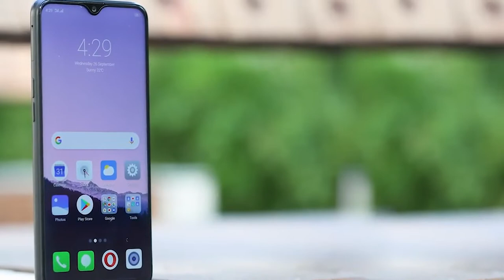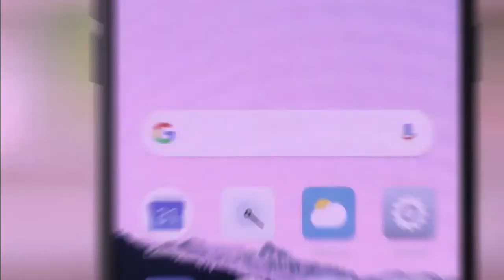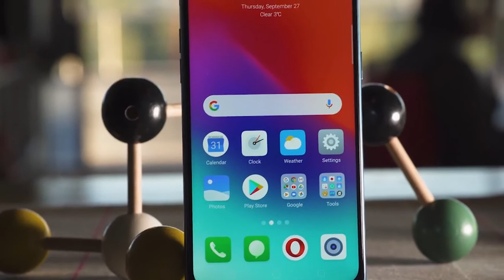🔥🔥Realme 2 Pro |Realme 2 Pro Review|New Budget King| Realme 2 Pro Feature & Price In India|[HINDI]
Namaskar Dosto, Is video me maine Realme 2 Pro ke bare me bare me bat kari hai. Realme 2 Pro  ki Display , Processor ,Camera , Design or build quality ke bare me is video me maine detail me bat ki hai. Umeed hai video apko pasand aaega.

Price of 4GB Variant - Rs. 13,990
Price of 6GB variant - Rs. 15,990
Price of 8GB variant - Rs. 17,990

Realme 2 Pro definately 2018 me India ka best Budget smartphone hai quki Rs13,990 me ye kamal ke specifications provide karta hai.

Snapdragon 660
4GB RAM
64GB Storage
16+2 rear Camera
16MP Front camera
3500 mah battery .